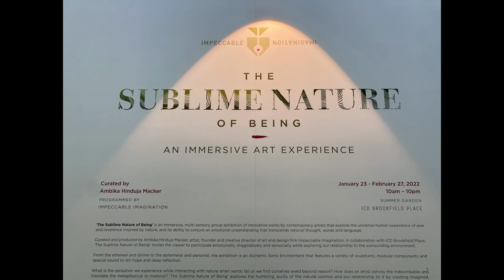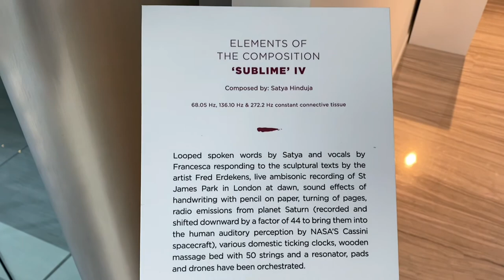DIFC & ART EXHIBITION at ICD BROOKFIELD PLACE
A tour of Financial Centre of dubai  and a current exhibition named " The Sublime Nature of Being"  taking place at ICD Brookfield Place .